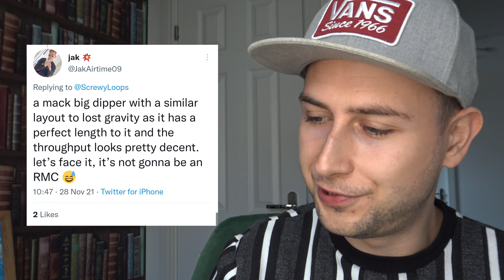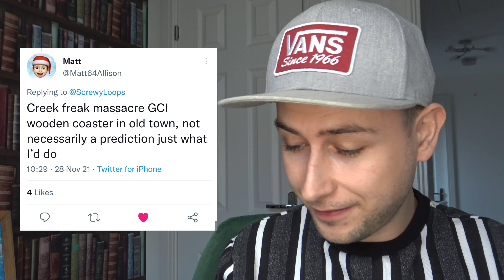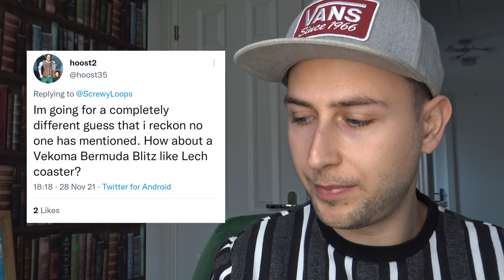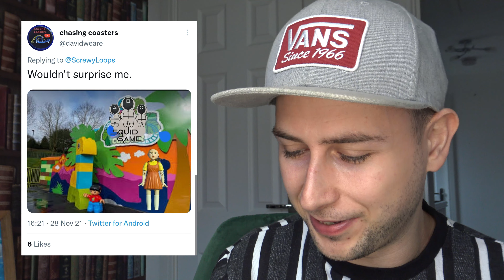NEW Thorpe Park Roller Coaster Speculation!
The time has finally come! Thorpe Park have announced that they are building a HUGE brand new Roller Coaster! But what could it be?

In this video I cover all the latest speculation and share my predictions on what this new coaster could possibly be. We also check out some of your predictions over on Twitter!

The image on the thumbnail was taken by the legend that is Paul from Thrill Rides Photography.

Welcome to ScrewyLoops! For all things Theme Parks, Rollercoasters and silly little videos in my living room... We have you covered!

Don't say I didn't warn ya! (P.S. it's free...)

(Yep, without the E! Long story...)

Cheers guys!
Chris.